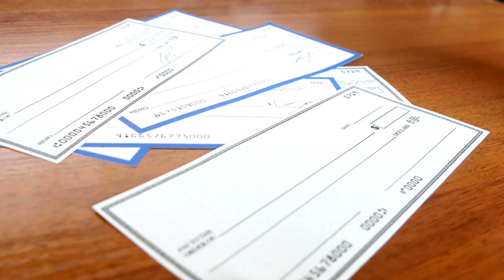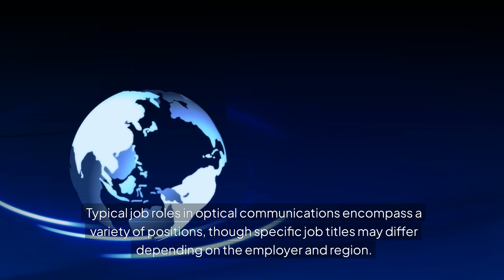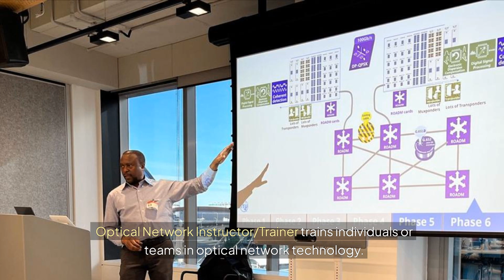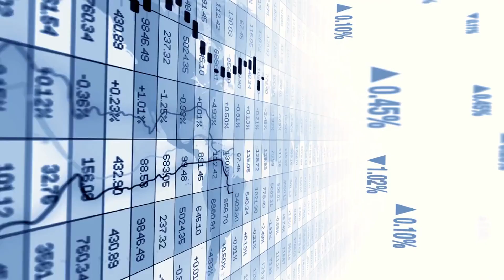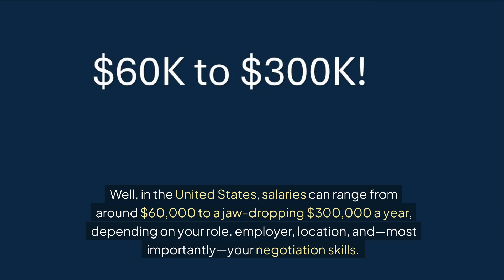Careers in Optical Communications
The world is hungry for speed, efficiency, and endless connectivity—and that means one thing: the demand for bandwidth is exploding! From the game-changing adoption of AI, 5G transmission, to streaming your favorite shows, and powering cloud computing, our networks are growing bigger, faster, and more complex every single day."

This seismic shift isn't just presenting challenges for technology—it’s opening up a goldmine of career opportunities in optical communications. Yes, you heard me right! If you've got—or are looking to develop—the expertise, this field is buzzing with potential for growth, innovation, and, of course, fantastic paychecks.

Here’s what I’ve got for you in today’s video:
The most in-demand job roles in optical communications.
The type of employers offering these roles.
How much employers are willing to pay for these roles.

Typical job roles in optical communications include the following, but job titles may vary based on employer and region of the world.:

Splicing Technician, specializes in connecting fiber optic cables through fusion splicing or mechanical equipment.
Fiber Optic Technician is responsible for installing, maintaining, and repairing fiber optic cables and systems.
Network Engineer (Fiber Optics) designs and optimizes fiber optic networks to ensure efficient data transmission.
Fiber Optic Design Engineer plans and designs fiber optic layouts for residential, commercial, metropolitan, regional or long distance networks.

Fiber Optic Project Manager oversees the deployment of fiber optic projects, from planning to execution.

Optical Network Engineer designs and maintains optical transport systems, including dense wavelength division multiplexing (DWDM) and optical transport networks
Testing and Quality Assurance Specialist conducts tests on fiber optic systems to ensure optimal performance and compliance with standards using OTDRs, and other test equipment.
Research and Development (R&D) Engineer or Scientist develops new optical network technologies and improves existing systems.

Optical Network Sales Engineer promotes and sells optical networking products and solutions to clients.
Field Service Engineer provides on-site support for the installation and maintenance of fiber optic systems.
Optical Systems Specialist works on the development and optimization of optical communication systems like lasers, modulators, and amplifiers.

Optic Network Instructor/Trainer trains individuals or teams in optical network technology

The following type of companies offer employment in optical communications:

Telecommunications Companies such as AT&T, Verizon, BT, Vodafone, China Telecom, Orange, Telstra, Telkom South Africa, Etisalat, and NTT

Internet Service Providers (ISPs) such as Comcast, Cox Communications, CenturyLink, Google Fiber, BSNL, Softbank, and Rostelecom.

Data Centers and Cloud Computing Providers such as Amazon Web Services (AWS), Microsoft Azure, Google Cloud, Equinix, and Digital Reality.

System Vendors and IT Companies such as Cisco Systems, Nokia, Huawei, Juniper Networks, Approved Networks (part of Legrand), CIENA, Infinera, Adva, Huawei ZTE, and Coherent.
Infrastructure and Utility Companies such as National Grid, Energy and utility providers.

Government Agencies such as military, defense, space agencies, and public works departments.

Optical Fiber Manufacturers such as Corning, Sumitomo, Fujikura, OFS, YOFC, and alHCL
Transportation and Smart City Projects including public transportation authorities, urban planners, and technology firms.

Defense and Aerospace Contractors such as Lockheed Martin, Northrop Grumman, and SpaceX.

Financial and Banking Sector such as JPMorgan Chase, Goldman Sachs, and stock exchanges.

So, what’s the compensation like for optical communication professionals? Well, in the United States, salaries can range from around $60,000 to a jaw-dropping $300,000 a year, depending on your role, employer, location, and—most importantly—your negotiation skills. Remember, in America, they say, 'You don’t get what you deserve; you get what you negotiate!'

In my upcoming videos, I’ll be diving into exciting and current job opportunities in optical communications—complete with salary details when available. Trust me, you won’t want to miss it!

0:00 - Introduction
1:03 - What typical job roles are available in optical networking?
3:01 - What type of companies employ optical communication professionals?
4:48 - What is the salary like for optical communication professionals?
5:36 - Certifications to strengthen your skills in optical communications.